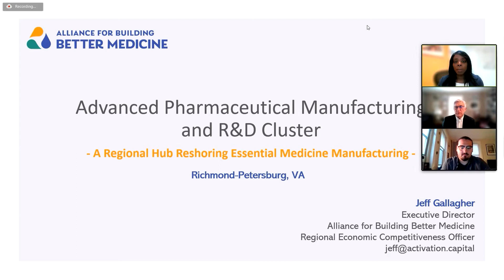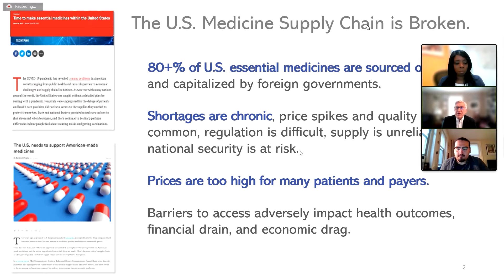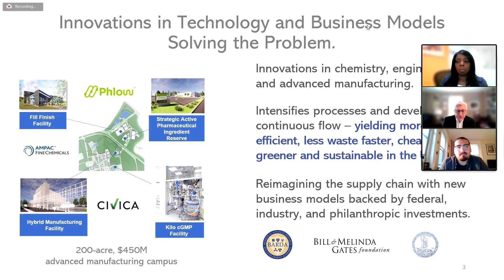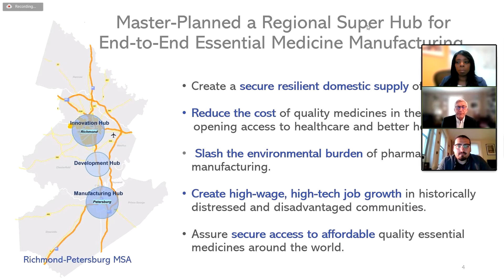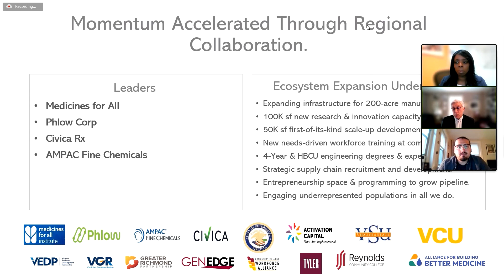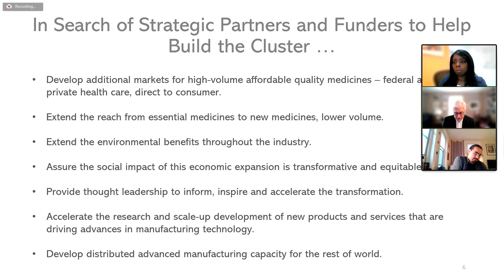Virginia Biotechnology Research Partnership Authority: BBBRC Finalist Showcase Presentation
Virginia Biotechnology Research Partnership Authority, one of 60 Build Back Better Regional Challenge (BBBRC) finalists, presented their proposal to corporate and philanthropic partners and funders during EDA’s virtual showcase on April 26, 2022.